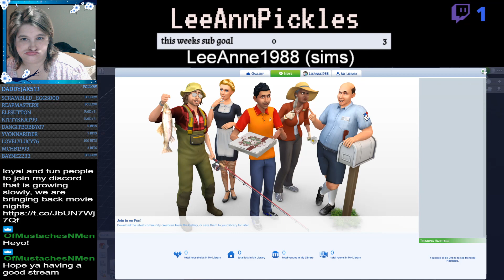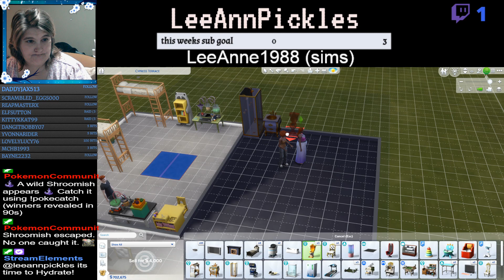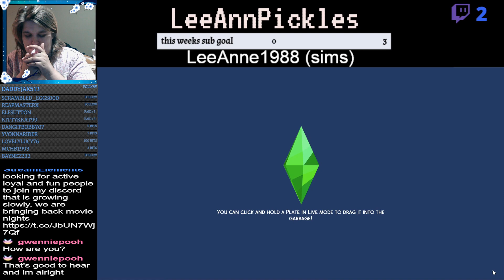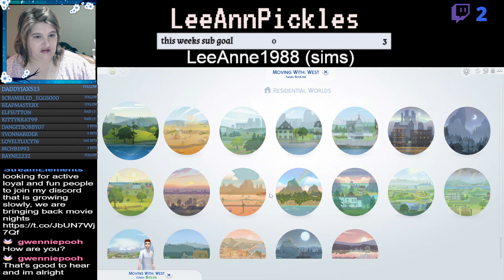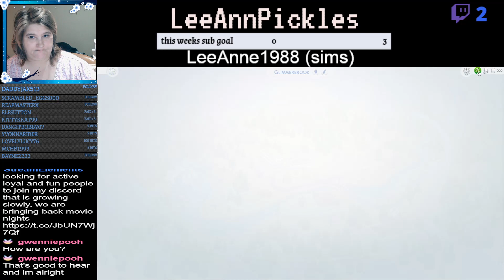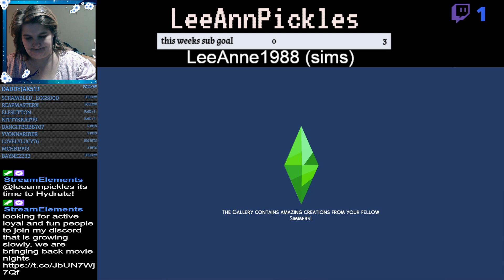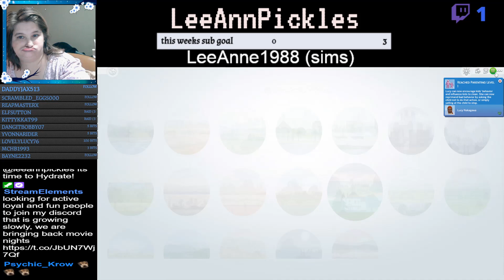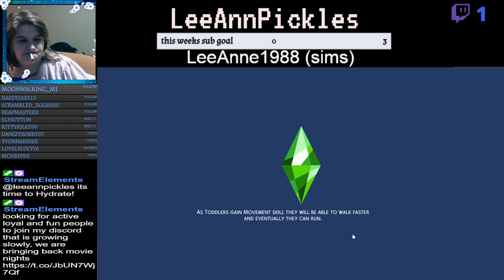West Family p12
Axel became a wizard and adopted 7 babies craziness has begun -- Watch live